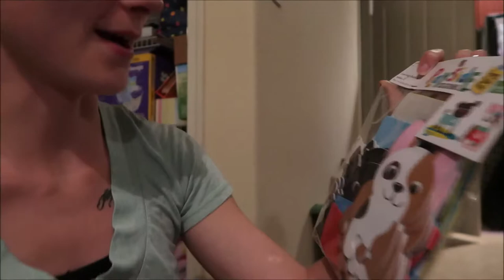A Horse Surprise For Emma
***Jenga (the cat) is ok. Matt brought her in from outside and some kids were throwing rocks at her. She was scared and happy to be back inside.***
Emma has been so crazy about horses Matt and Haylee took her to go see some. Haylee took some pictures for Matt's father's day gift and came across a huge moth. The family ended the night with a trip to hobby lobby!